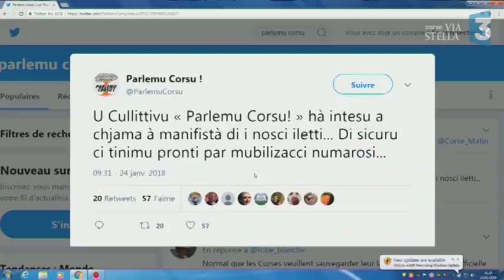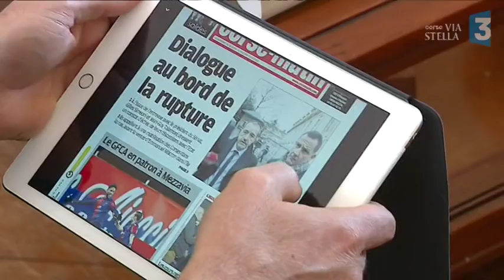Corse - La manifestation de l'exécutif divise la classe politique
La manifestation "populaire et pacifique", voulue le 3 février à Ajaccio ou à Bastia par les présidents de la collectivité de Corse pour dénoncer l'attitude du gouvernement, divise la classe politique insulaire.